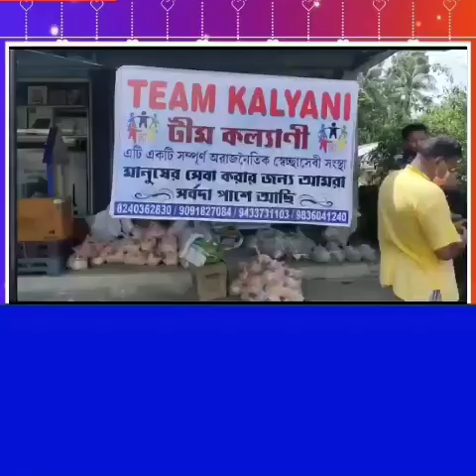টিম কল্যাণীর মানবিক উদ্যোগে দুঃস্থ মানুষদের হাতে অন্য এবং শাড়ি তুলে দেওয়া হল।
টিম কল্যাণীর মানবিক উদ্যোগ
কল্যাণী দু'নম্বর বাজার সংলগ্নে সকল দুঃস্থ মানুষদের হাতে অন্য এবং শাড়ি তুলে দেওয়া হল||তারা জানালেন তারা মানুষের পাশে সব সময় আছে এবং থাকবে